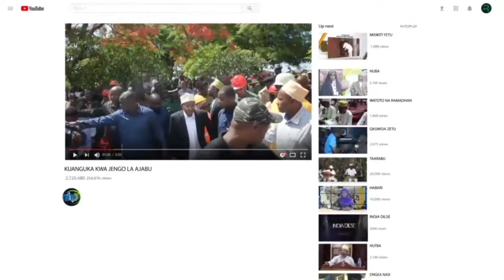HII ITAKUACHA MDOMO WAZI TAZAMA BALAA LA WANAWAKE WAENDESHA BODABODA NDANI YA GARI HUKU WAKISEREBUKA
Makamu wa Rais wa Jamhuri ya Muungano wa Tanzania Mhe. Dkt. Philip Mpango amesema ili kupata manufaa ya maadhimisho ya wiki ya Nenda kwa Usalama Barabarani, ni lazima kuacha kufanya maadhimisho hayo kimazoea bali yalenge kubadili fikra na mwenendo wa wananchi wanapotumia barabara.

Makamu wa Rais ametoa wito huo wakati akifungua Wiki ya Nenda kwa Usalama Barabarani na Maadhimisho ya Miaka 50 ya Baraza la Taifa la Usalama Barabarani yanayofanyika katika Uwanja wa Jamhuri mkoani Dodoma. Amesema ukaguzi wa magari unapaswa kuwa endelevu na kufanyika kwa mwaka mzima badala ya kusubiri hadi kwenye Wiki ya Usalama barabarani Kitaifa.

Makamu wa Rais amesema kwa kuwa makosa ya kibinadamu ndiyo chanzo kikubwa cha ajali nchini, hakuna budi kuelekeza nguvu katika kudhibiti vihatarishi mahsusi vitano ambayo ni mwendo kasi, kuendesha chombo cha moto katika hali ya ulevi, kutovaa kofia ngumu, kutofunga mikanda ya usalama katika gari pamoja na ukosefu wa vifaa vya usalama kuwalinda watoto wadogo wawapo ndani ya magari.

Aidha ametoa rai kwa wananchi na hasa abiria katika vyombo vya usafiri kukemea au kutoa taarifa za uvunjifu wowote wa Sheria za Usalama Barabarani, hususan kuhusu uendeshaji wa mwendokasi na usio salama au uharibifu wa barabara na miundombinu yake.

Makamu wa Rais amesisitiza umuhimu wa udhibiti wa magari yanayobeba wanafunzi kwa kuwa magari mengi yana hali mbaya inayotishia usalama wa wanafunzi na madereva wenyewe. Amesema baadhi ya madereva wa magari hayo wameonekana kukosa weledi na uadilifu hali inayosababisha madhara mbalimbali zikiwemo ajali mbaya.

Halikadhalika, Makamu wa Rais amesema ni muhimu kuwekeza katika TEHAMA ili kudhibiti kirahisi ajali na makosa mengine ya usalama barabarani. Pia amesisitiza kuongeza jitihada katika kutoa elimu ya usalama barabarani kupitia njia mbalimbali hususan vyombo vya habari, machapisho mbalimbali, maonesho, sanaa na muziki, mikutano ya hadhara pamoja na  njia ya mitandao ya kijamii ili kuyafikia makundi yote ya watumiaji wa barabara.

Makamu wa Rais amesema Taifa linapoteza nguvukazi kubwa sana kutokana na ajali za barabarani ambapo kwa takwimu za hali ya uhalifu na matukio ya usalama barabarani  mwaka 2023 zinaonesha kuwepo kwa matukio ya ajali za barabarani 1,733 ambapo vifo vilivyotokana na ajali hizo vilikuwa 1,647 (sawa na ongezeko la 6.6.%, ikilinganishwa na vifo 1,545 mwaka 2022). Amesema inakadiriwa kwamba endapo hatua madhubuti hazitachukuliwa kukabiliana na hali hiyo, ajali mbaya za barabarani zitakuwa ndiyo chanzo kikubwa cha vifo ifikapo 2030.
Halikadhalika Makamu wa Rais amesema ajali zinazohusisha pikipiki zimekuwa nyingi na zinaongezeka mwaka hadi mwaka ambapo kipindi cha Januari hadi Desemba 2023 kulikuwa na jumla ya matukio  435 ya ajali za pikipiki yaliyoripotiwa.  Katika kipindi hicho hicho, idadi ya vifo vilivyotokana na ajali za barabarani zinazohusisha pikipiki ilikuwa 376 ikilinganishwa na vifo 332 vilivyoripotiwa mwaka 2022 (sawa na ongezeko la 13.3%).
Amesema katika kudhibiti ajali za pikipiki ni muhimu kuendelea kusimamia sheria hususan katika uvaaji wa kofia ngumu, kutobeba abiria wengi kwenye pikipiki moja, na umiliki wa leseni halali ya udereva pamoja na bima ya chombo cha moto. Pia amewasihi bodaboda wote wajiunge na Shirikisho lao na wakate bima kwa ajili yao wenyewe na vyombo vyao vya moto.

Mwenyekiti wa Baraza la Taifa la Usalama Barabarani ambaye pia ni Naibu Waziri wa Mambo ya Ndani ya Nchi Daniel Sillo amesema Baraza hilo limeandaa mkakati wa kitaifa wa kukabiliana na ajali ambao ni shirikishi. Amesema Mkakati huo umelenga mambo mbalimbali ikiwemo udhibiti wa madereva walevi na wazembe, udhibiti wa mwendokasi kwa madereva, kuwashirikisha wamiliki wa vyombo vya moto katika dhana ya uwajibikaji.

Ameongeza kwamba mkakati huo unalenga kudhibiti uendeshaji wa magari bila sifa na kutokuwa na bima, udhibiti wa usafirishaji wa abiria kwa kutumia magari madogo, kudhibiti ajali za pikipiki na bajaji, kuhakikisha abiria wanafunga mikanda wanapotumia vyombo vya usafiri, kutambua na kudhibiti maeneo hatarishi yanayosababisha ajali. Mengine ametaja ni Kuanza kutumika kwa mfumo wa kuweka alama kwenye leseni za madereva ili kuondoa wale wanaokithiri kwa kukiuka sheria pamoja na kurekebishwa kwa sheria za barabarani ili kuendana wakati pamoja na matumizi ya Tehama katika kusimamia sheria.

Awali Mkuu wa Jeshi la Polisi Nchini IGP Camillus Wambura amesema Jeshi la Polisi limebuni mifumo mbalimbali ya kielektroniki kwa kushirikiana na wadau mbalimbali wa serikali ili kuwezesha ufuatiliaji wa mwenendo wa magari ya abiria. Ametaja mifumo hiyo ikiwemo mfumo wa utoaji leseni, mfumo wa kutoa taarifa za ajali pamoja mfumo wa malipo ya faini.